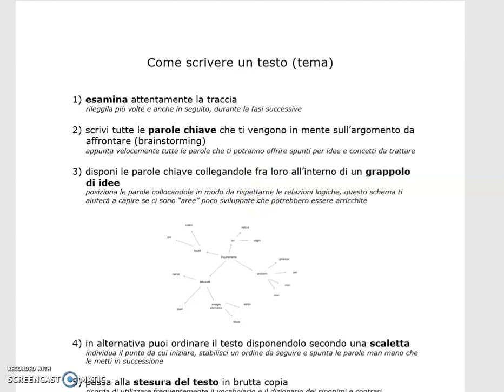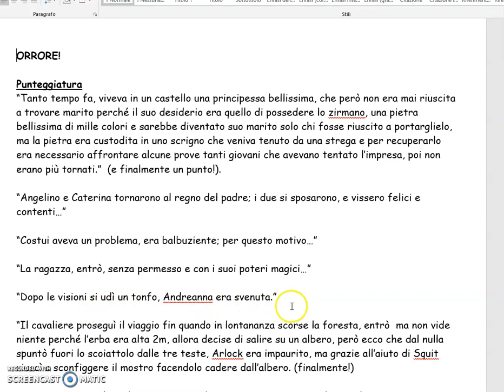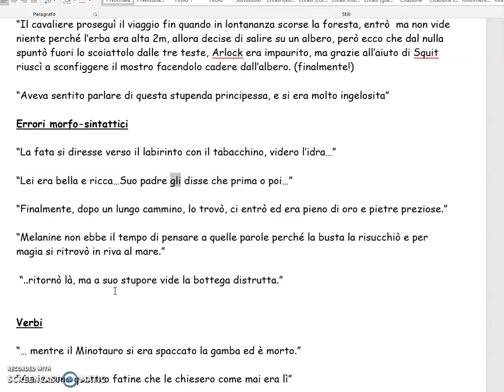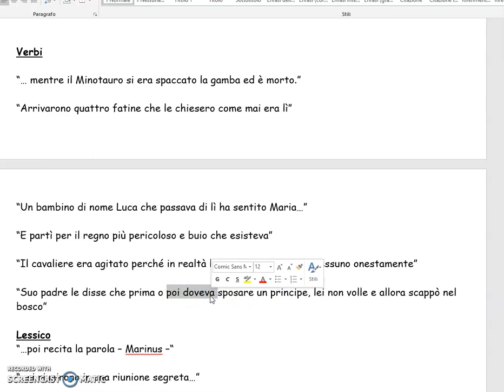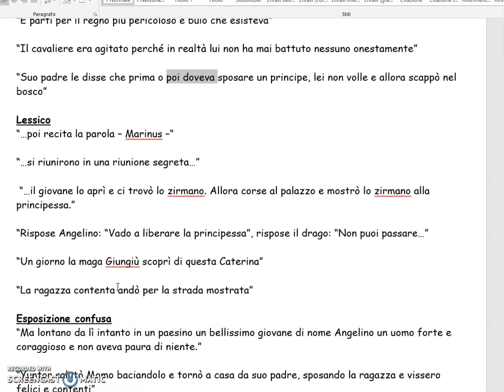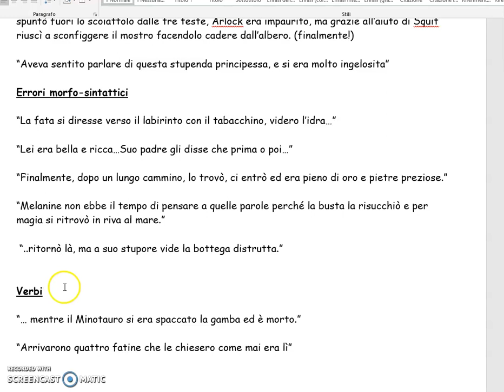Come scrivere un tema e non prendere QUATTRO!!